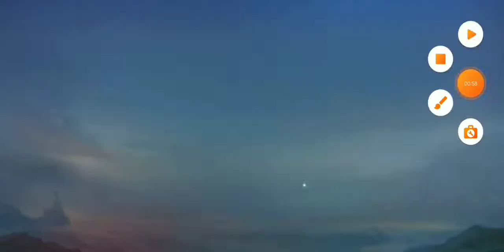Best Build Julian 21 kills Mobile Legend Bang Bang August 17 2022